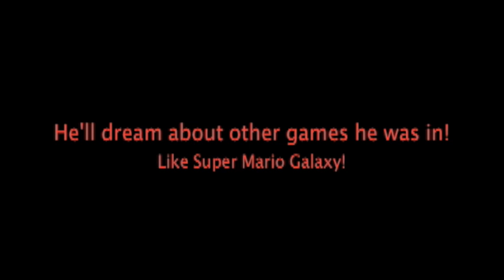Super Mario 64 Mario's Dream